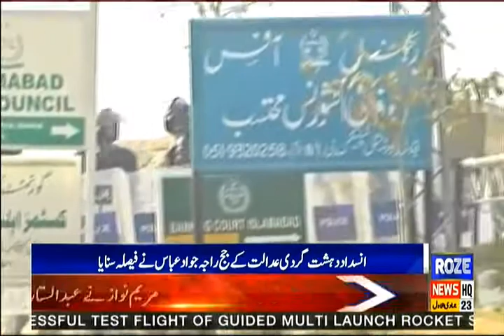سوشل میڈیا پر گستاخانہ مواد کی تشہیر، 3 ملزمان کو سزائے موت